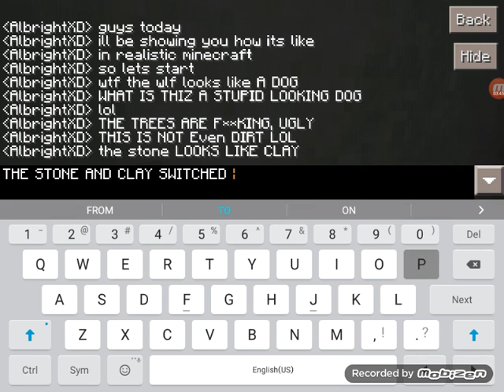MINECRAFT| THE WORST TEXTURE PACK, EVER!!! 😰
Wt*, this TEXTURE PACK IS THE WORST :(